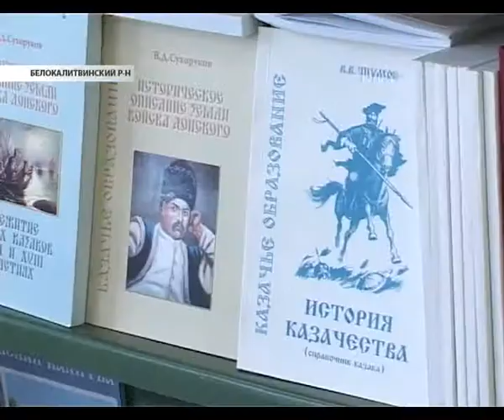В Шолоховском прошел Расширенный Совет атаманов